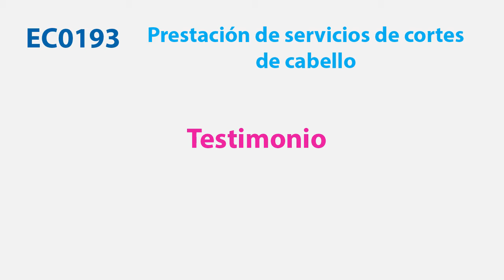EC0193 - Prestación de servicios de cortes de cabello 2